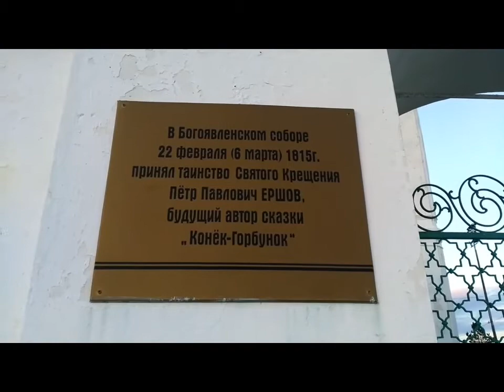День 15-й: город открытие. Путешествие через всю страну или трое в газельке не считая собаки.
Город Ишим расположен на берегу одноименной реки (собственно, от названия реки и получил он свое имя по велению императрицы Екатерины II). Очень уютный, чистый и компактный городок. Возле краеведческого музея установлен памятник Прасковье Луполовой, девушке, которая стала прототипом капитанской дочки в повести А. С. Пушкина. (Из Ишима она шла пешком в столицу к царю просить милости для отца).